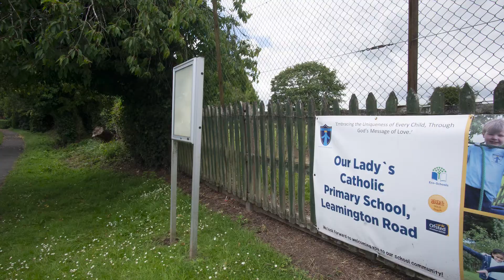New Perimeter Fencing Project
Before & After pics of a Fencing installation